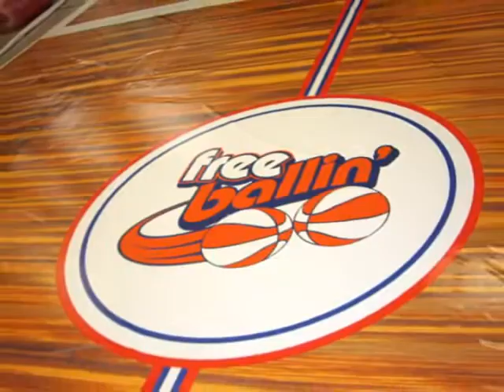Free Ballin' video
Free Ballin'